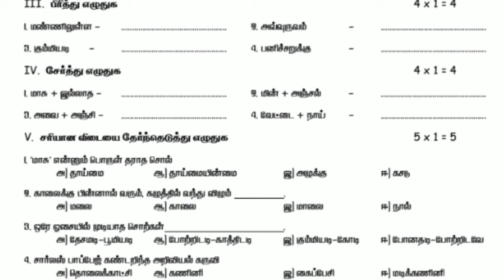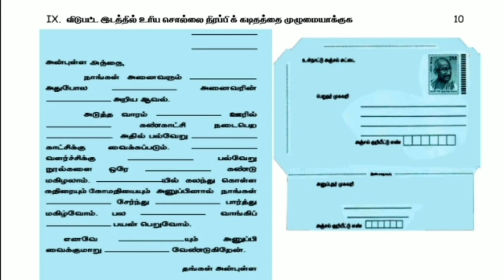4th annual exam Tamil question paper 4th term 3 exam question paper 2023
4th standard Tamil annual exam question paper 2023
4th Tamil annual question paper 2023
4th standard Tamil annual exam model question paper